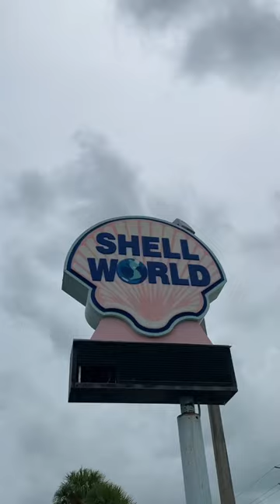Uncover the Hidden Treasures of Key Largo - Your Dream Vacation Starts Here!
This is the perfect way to get to know Key Largo and see all of the amazing activities, places to stay and attractions that the area has to offer. So if you're looking for a way to explore Key Largo, Florida, then this video is for you!
This quick tour will take you on a journey through Sun Outdoors Key Largo where you will be able to park your RV, book a room in our duplex or charming motel or rent one of our vacation cottages for amazing vacations in the beautiful Florida Keys. . The resort also has a boat launch, docks, and a small, private beach perfect for snorkeling and swimming. Outside our gates, immerse yourself in all the adventure, natural beauty and culture of world-famous Key Largo.

Unwind the moment you arrive with amazing outdoor adventures at Sun Outdoors.

Explore your Sunnier Side with elevated resort experiences that bring you that third day of vacation feeling on day one.

Enjoy an up close and personal look at our RV resorts and campgrounds. These resort features give you a glimpse at experiences designed to take your vacation to new heights. Some highlights include spa services, marinas, and water parks, along with a variety of accommodations that range from RV and tent camping to glamping experiences and unique rentals.

Meet new people like Venturing with Sheena and Jason or Hopscotch Roadmap. You can join them as they experience different adventures during their visits to our resorts at Sun Outdoors. These road warriors also provide great travel tips and tricks on RVing.

We highlight today’s incredible RVs from our guests at Sun Outdoors as they show you around their RV Cribs. These luxury RVs include surprising features like kitchens with granite or marble countertops, bathrooms with full showers and double sinks, fireplaces, and built-in spaces for outdoor entertaining.

You can also enjoy walkthroughs of our vacation rentals on Sunny Spaces to check out our version of home away from home. Our host takes you through a variety of cabin and cottage rentals, park models, and unique rentals like yurts and Conestoga Wagons.

Find all the ingredients for your perfect outdoor vacation with us. You can get more information by visiting the Sun Outdoors or stay up to date with the latest on Facebook, Instagram, TikTok, and Pinterest.